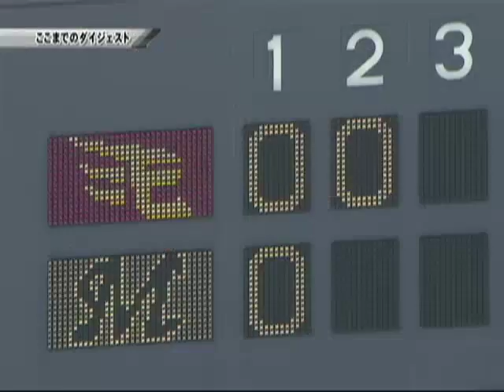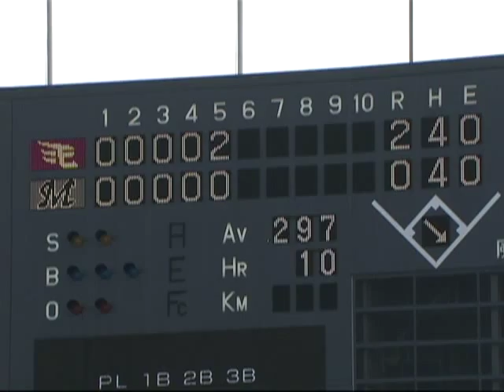【2010年6月19日 前半ダイジェスト】千葉ロッテvs東北楽天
千葉ロッテが成瀬善久、東北楽天は岩隈久志の両先発で試合が始まった。予想通りの投手戦。均衡を破ったのは伏兵の一発！(2010年6月19日 千葉ロッテマリーンズ対楽天イーグルス)